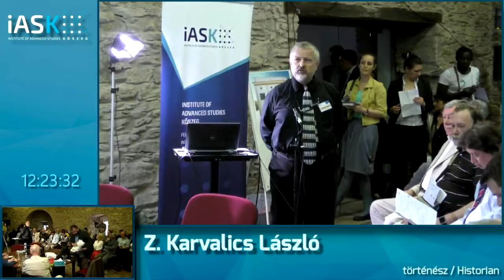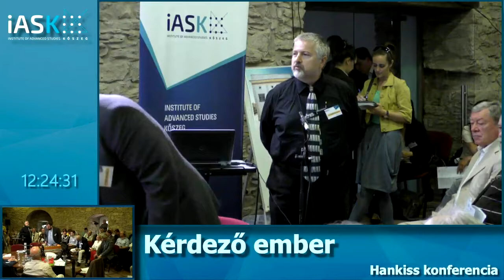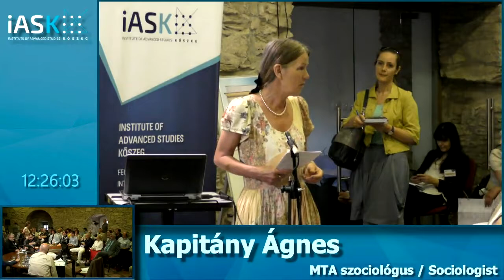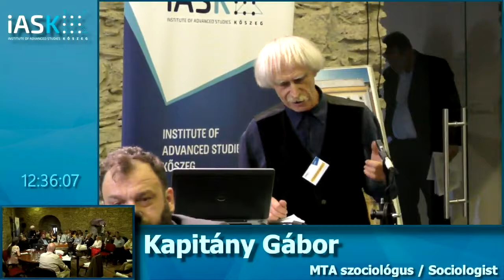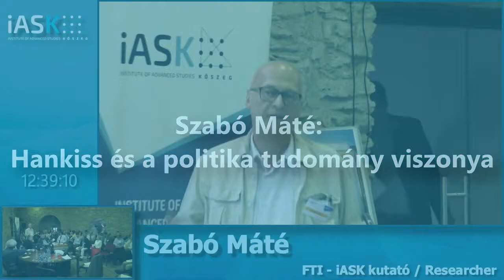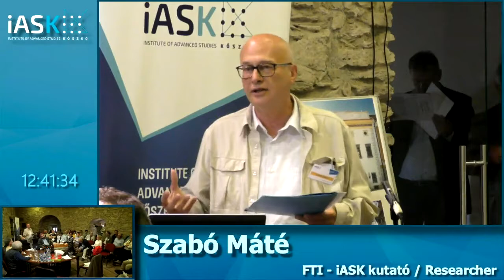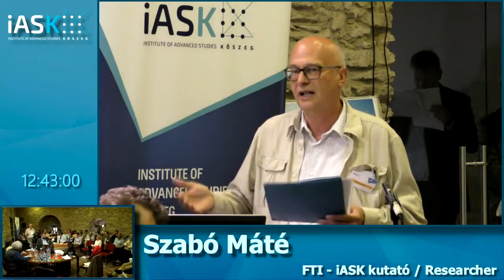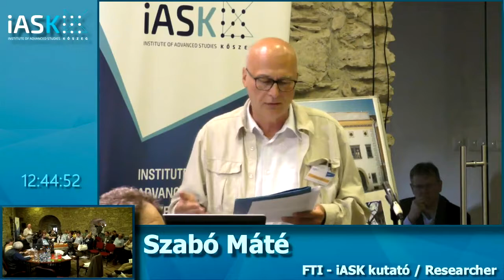Csapdák és egerek